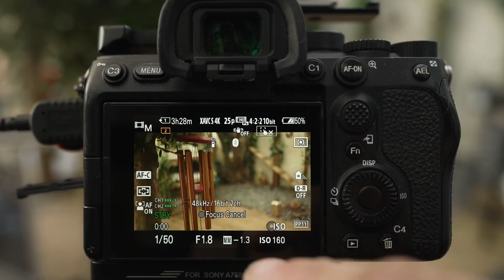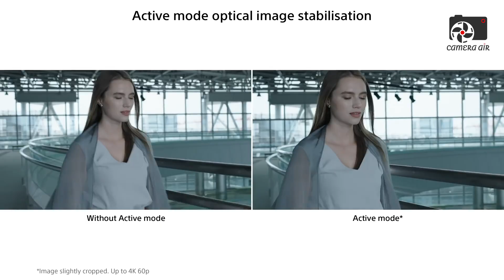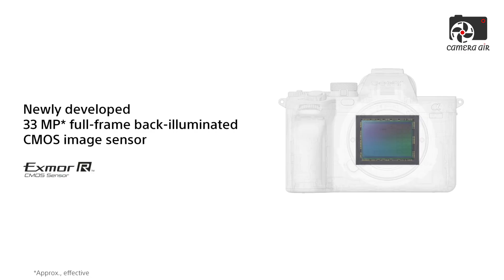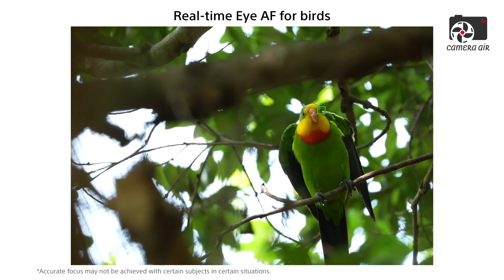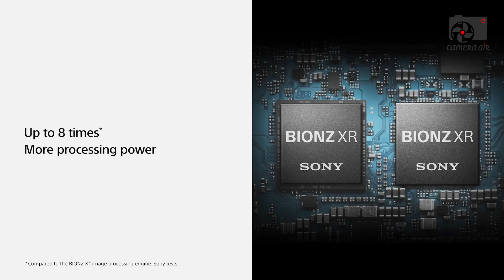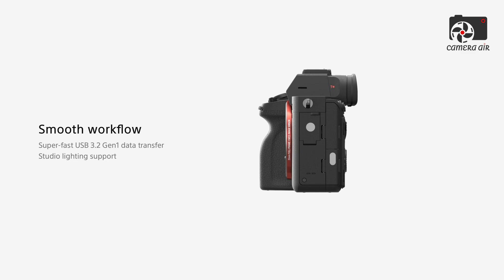SONY A7V - 102MP SENSOR EXPOSED!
The SONY A7V is rumored to launch in late 2025 or early 2026, promising to elevate Sony’s Alpha series to new heights. Leaks suggest it could feature a 44MP sensor—possibly stacked or a new prototype—or a 33MP stacked option, delivering outstanding image detail. Video creators may benefit from 4K recording at 120fps with no crop, paired with AI-powered autofocus for precise subject tracking. Additionally, the SONY A7V is expected to include an AI processing unit, enhanced heat management, and a high-resolution EVF, making it one of the most advanced and versatile hybrid cameras in Sony’s lineup.